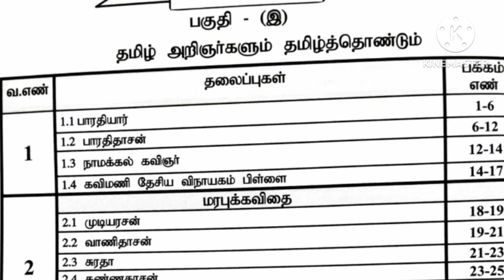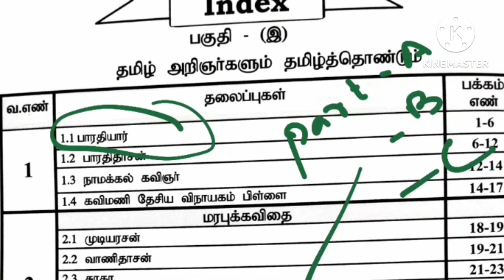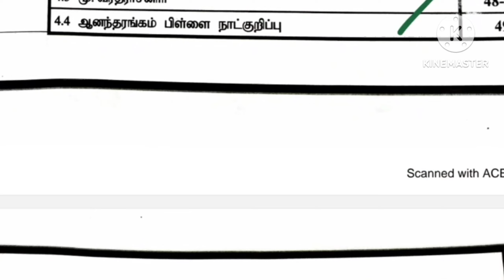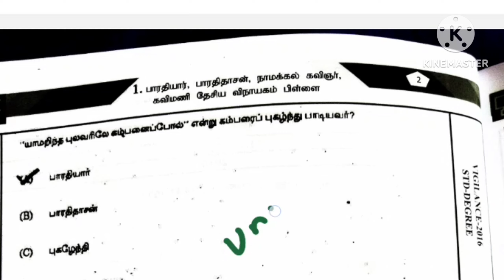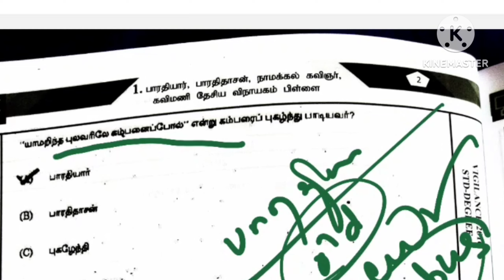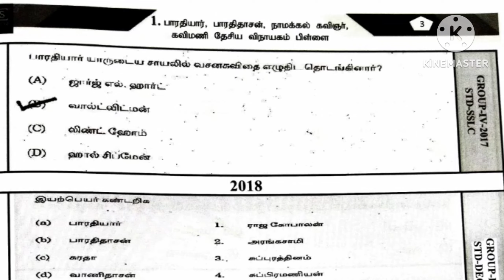HOUSEWIFE PREVIOUS YEAR QUESTION STUDY TRICKS // HOW TO GET FREE PDF // TNPSC GROUP4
Previous year question study method

How to get free pdf.